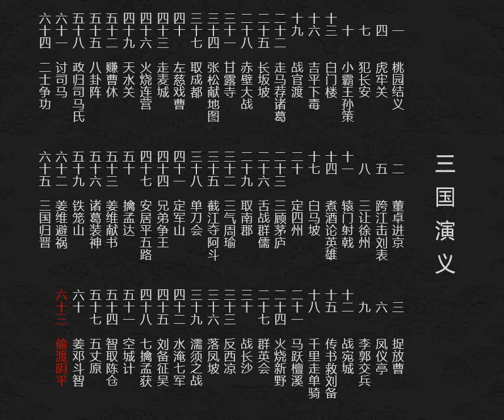三国演义连环画第六十三集 偷渡阴平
司马昭遣钟会、邓艾分路伐蜀。钟会取了汉中；邓艾偷渡阴平。